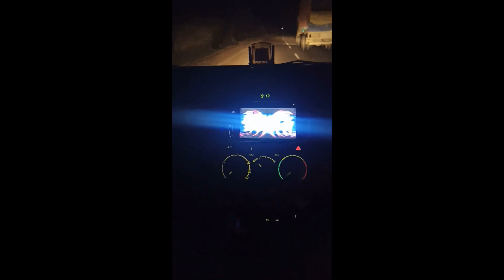GOVINDGARH Vlog || An evening with F.A.M.I.L.Y || Loads of Fun !!!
lots of

hit likes.